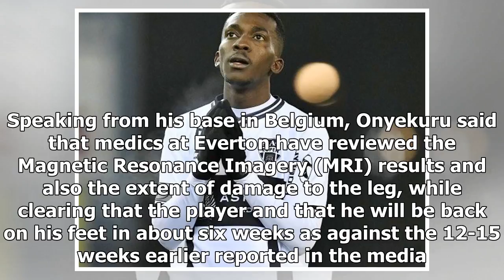My Injury Won’t Need a Surgery, Reveals Onyekuru